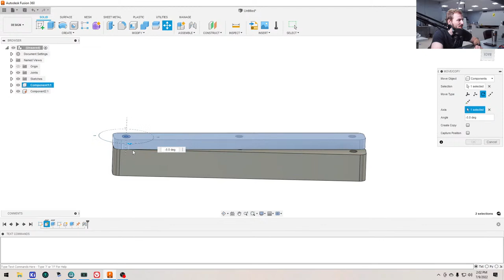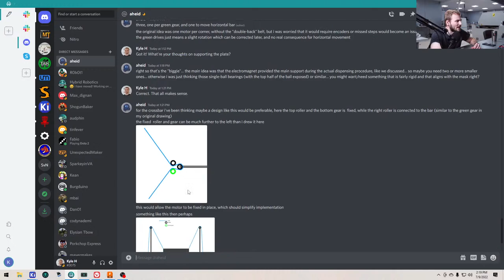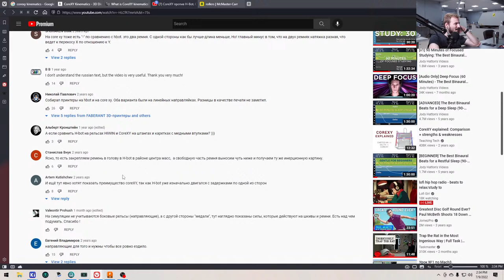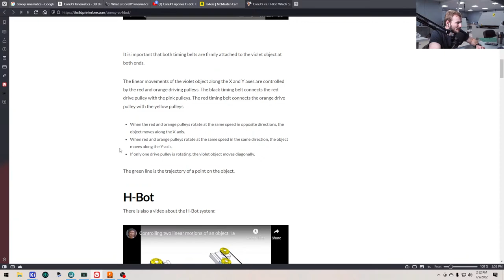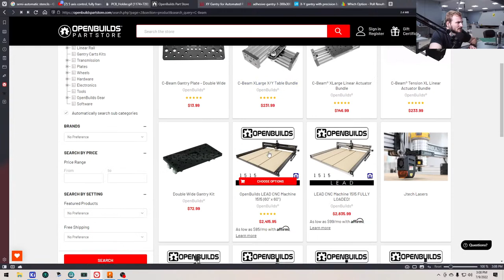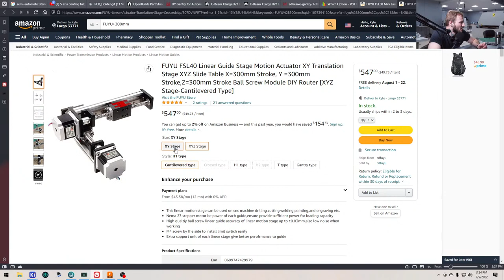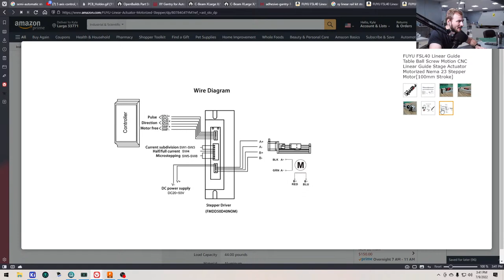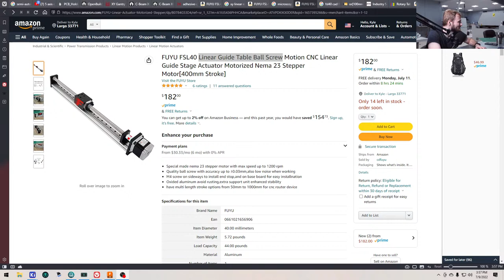Designing the Ultimate Small-Batch PCB Stencil Printer - Part 2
Designing the Ultimate Small-Batch PCB Stencil Printer

This is something I've wanted to work on for some years now. Hopefully streaming the progress will make sure I keep at it!

-- About MicroType Engineering --
MicroType Engineering is a full service electronics and mechanical product design firm. We offer turnkey support no matter how far along in the design process you are. We have full schematic capture, PCB design, firmware, mechanical design, and prototype/small-batch assembly services. Please reach out to learn more!